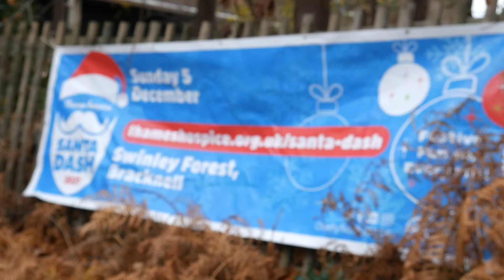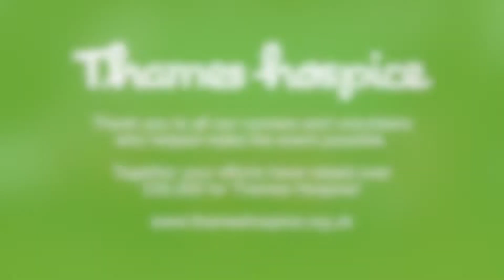Thames Hospice Santa Dash 2021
On Sunday 5 December 2021 a sea of 600 Santas dashed around Swinley Forest, Bracknell in aid of Thames Hospice, raising an incredible £35,000 for the charity.